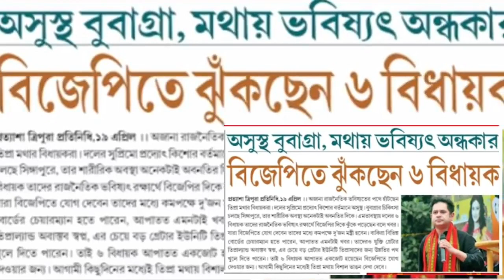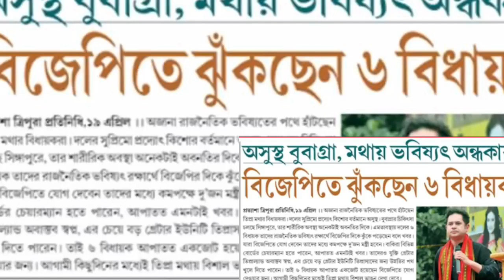প্রদ্যুৎ কিশোর দেব বর্মন অসুস্থ সিঙ্গাপুরে চিকিৎসা চলছে, মথার বিধায়ক অন্ধকারের পথ বিজেপির দিকে 6,